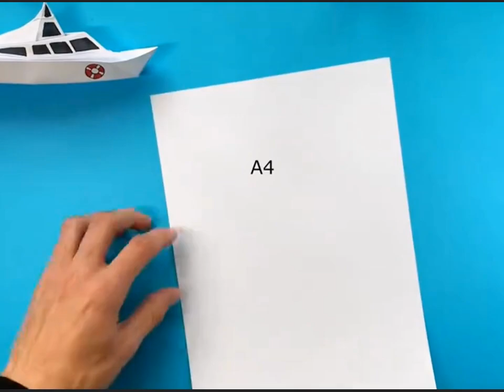Make A Handsome Boat Origami From A4 Sheet || Projects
𝐃𝐞𝐬𝐜𝐫𝐢𝐩𝐭𝐢𝐨𝐧 :-

𝐇𝐢𝐠𝐡𝐥𝐢𝐠𝐡𝐭𝐬 :-

Hello dosto apka Swagat hai apka apne YouTube channel "KNIGHTS GANER" me ummid hai apko video pasand aye or channel ko subscribe,  video ko like, share comment krna na bhule or notification bell ko on krna na bhule taki apko humari ane wali new videos ki khabar sbse phle mile or ap koi bhi video miss na kre thank you..

                    ⦁ 💻 Created By :- sunny 👨🏼‍💻vicky

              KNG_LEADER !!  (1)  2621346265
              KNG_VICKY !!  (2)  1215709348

⦁ Copyright by sunny free fire
We allow everyone to create reaction videos. But that video has to be under KNIGHTS GAMER  (with our channel link) in description box ❗